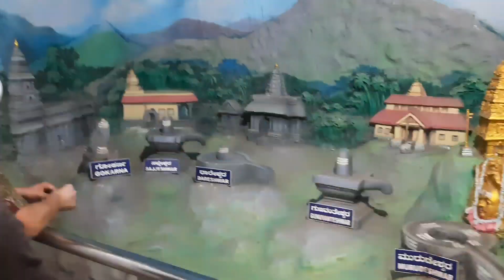World's 2nd tallest Shiva statue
Here is the short story of Gokarna and Murdeshwara. Religious place one must have to visit this place once in their entire life.
I hope you all will like.